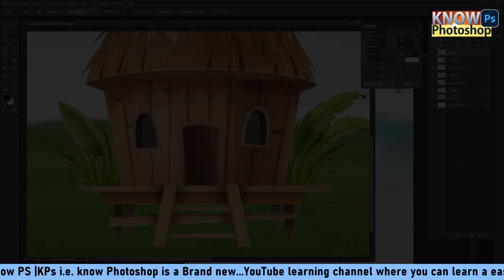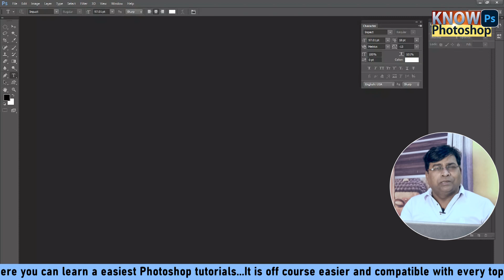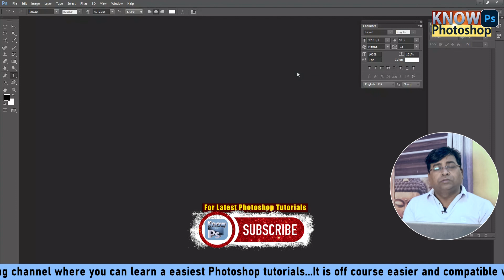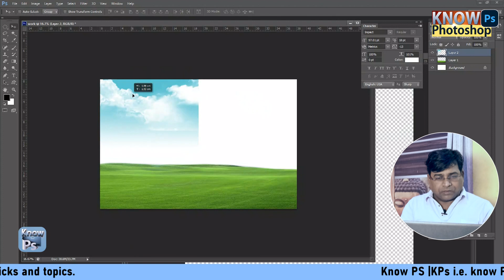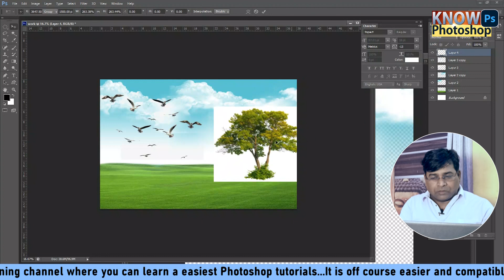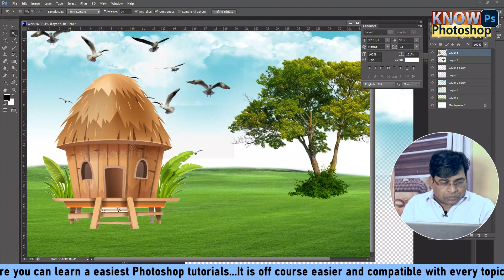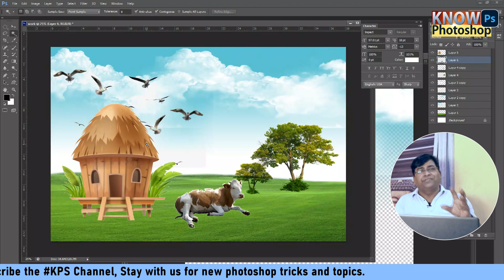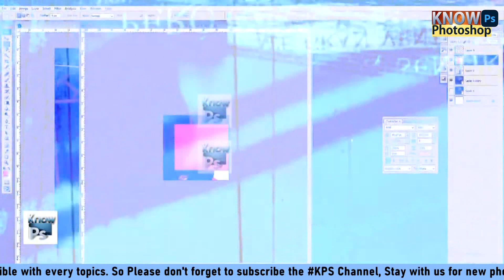Photoshop Tutorials | Creating Beautiful Green scenery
Photo Shop | Wedding Tutorial |  @Know Ps
Wedding Work
Karizam Wedding work
Canevera work
Konow photoshop
Photoshop Art work
Know PS | Use of Pen tools in Photoshop
ADOBE PHOTOSHOP @KPs i.e. know Photoshop is a Brand new YouTube learning channel where you can learn a easiest Photoshop tutorials. It is off course easier and compatible with every topics.
Stay with us for new Photoshop tricks and topics.